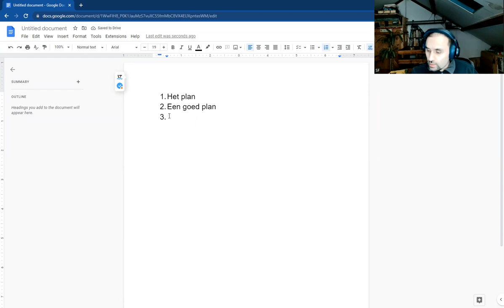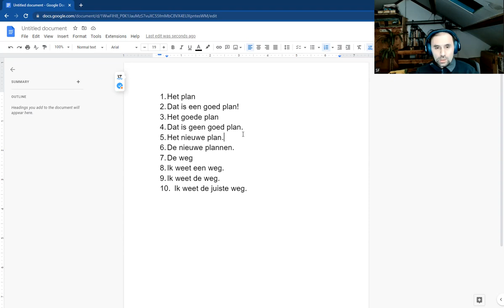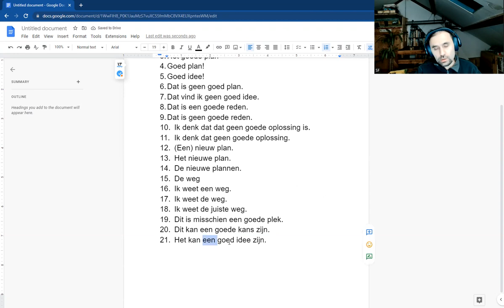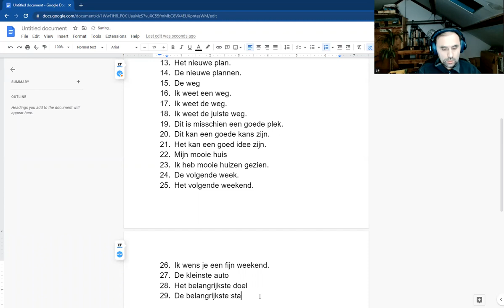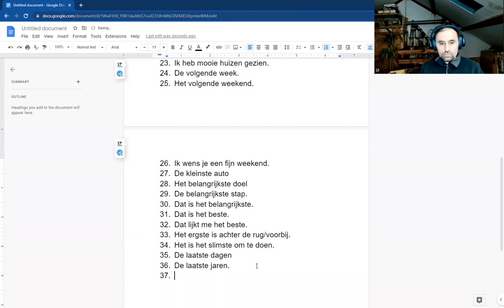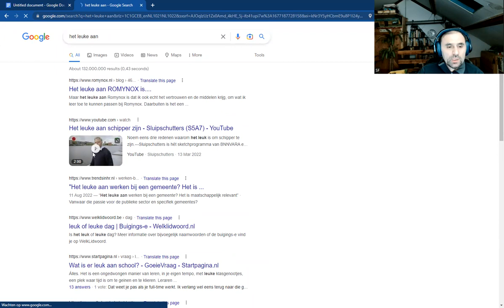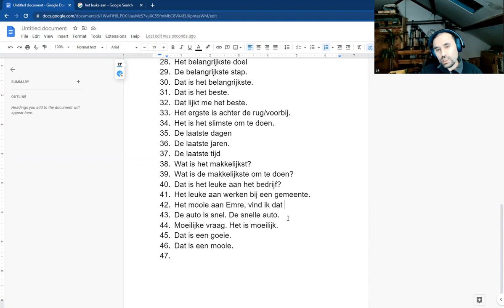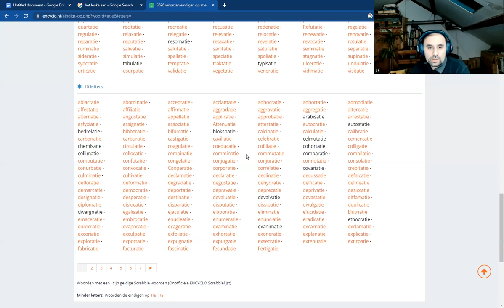Goed bezig 95 - De & het kullanimina dair alistirmalar